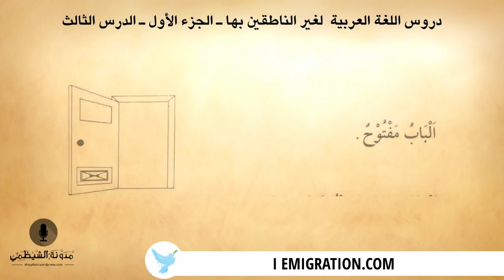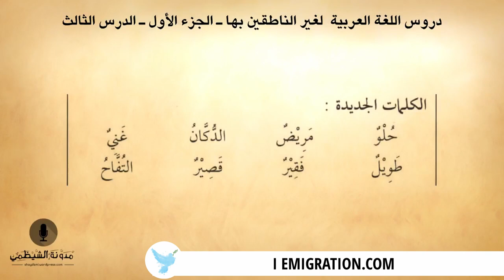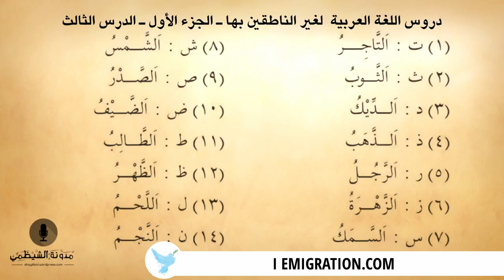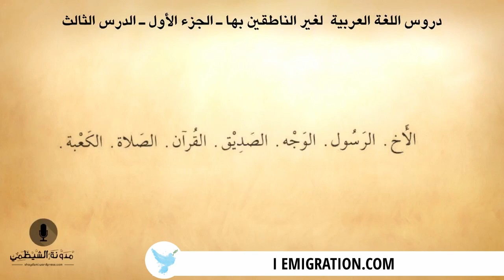#3 كتاب صوتي دروس اللغة العربية لغير الناطقين بها الجزء الأول الدرس الثالث